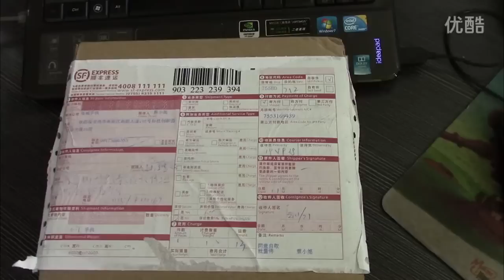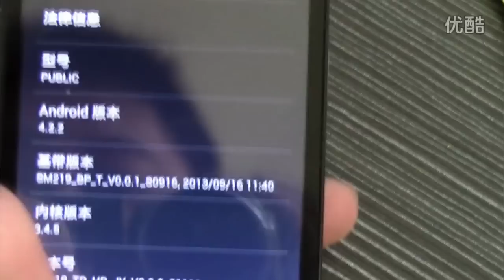Jiayu G2F unboxing